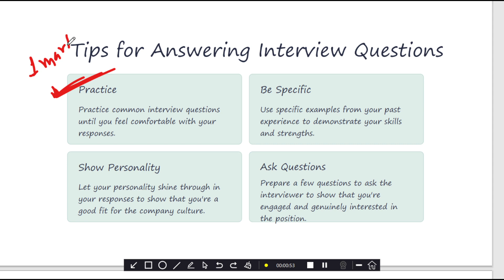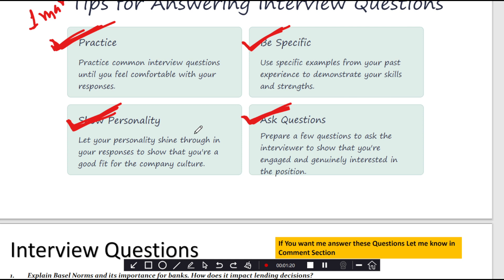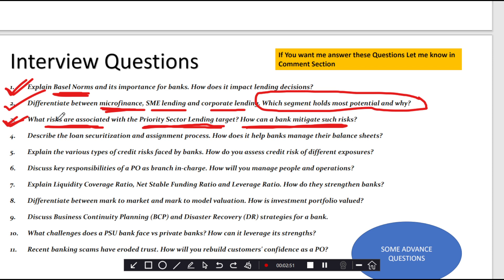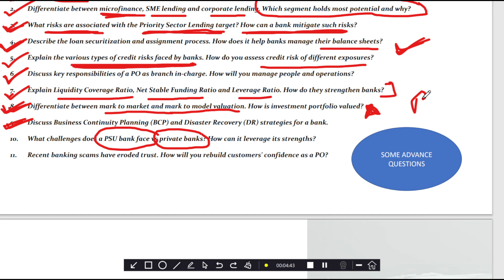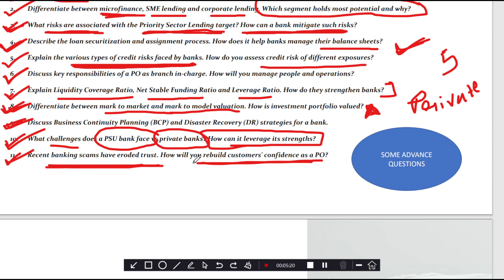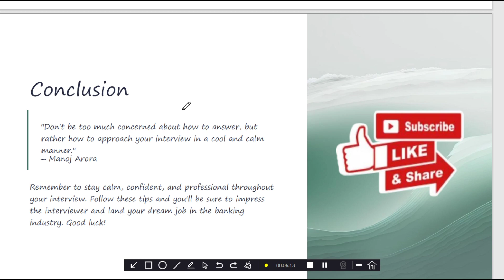Bank Interview Question For IBPS/SBI PO | Interview questions for all Bank(Part 4) | Advance Level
In this Video i will continue my video series for Bank Interview

For more interview question please check my Playlist named as INTERVIEW